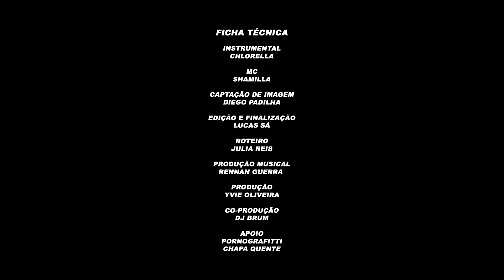SONORA | Brasil Grime Show: CHLORELLA, SHAMILLA - MEU CAMINHO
O que acontece quando juntamos o RnB com o Drill BR?
SONORA é nosso novo projeto onde convidamos grandes artistas de RnB para o desafio de criarem suas letras e trazerem toda a sua sonoridade e seus melismas em cima de beats de Drill. Com instrumentais de Bout, Antconstantino e Chlorella, as cantoras Amanda Sarmento, Nyna e Shamilla compartilham conosco um pouco de suas vivências e carreira.

Ficha Técnica:
Instrumental:
Chlorella
MC:
Shamilla (@shamillinha)
Producao:
Yvie Oliveira (@yvieeeee)
Co- Producao:
DJ Brum (@djbrumdobaile)
Roteiro:
Julia Reis (@ajulia.reis)
Produçao Musical:
Rennan Guerra (@rennxnguerrx)
Captacao de video:
Diego Padilha (@diegopadilha)
Edicao:
Lucas Sa (@louquera)
Apoio:
Pornografitti (@pornograffiti)
Chapa Quente (@eusouchapaquente)
Realização:
Brasil Grime Show
Casa do Meio (@casadomeio_)